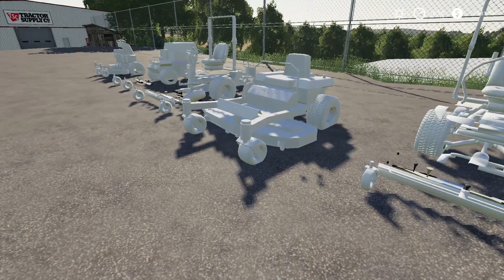FS19- MOWER PACK V1.0.0.0